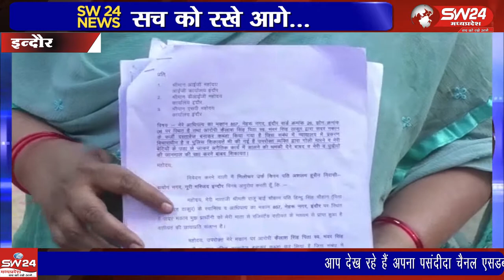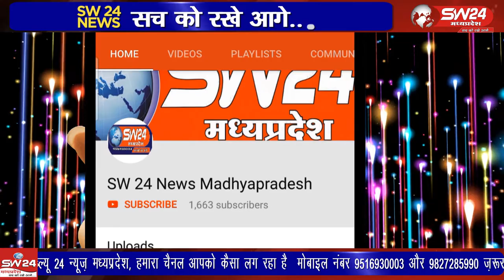indore- मकान पर अवैध कब्जा होने और अलसी मकान मालिक को धमकाने का मामला सामने आया है।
इंदौर के एमआईजी थाना क्षेत्र में बेशकीमती मकान पर अवैध कब्जा होने और अलसी मकान मालिक को धमकाने का मामला सामने आया है। इंदौर से सतीश शर्मा के साथ इंदौर ब्यूरो राकेश सच्चर की रिपोर्ट